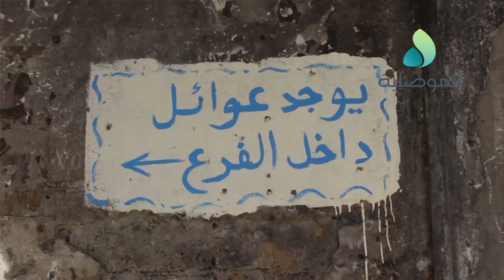أهالي منطقة راس الكور بالموصل القديمة يطالبون بتوفير الخدمات وافتتاح المدارس